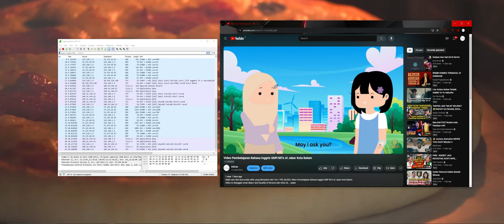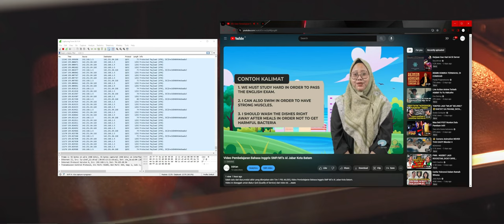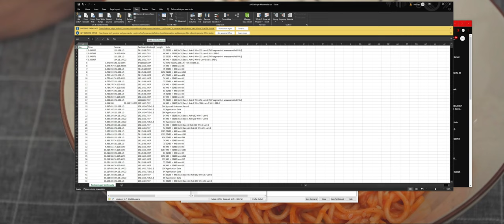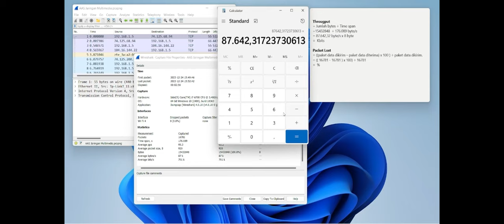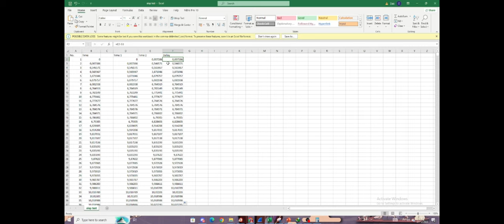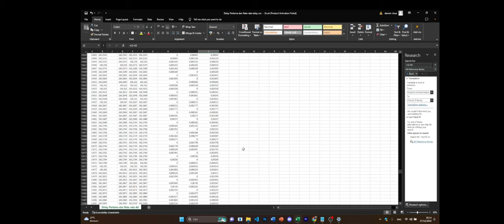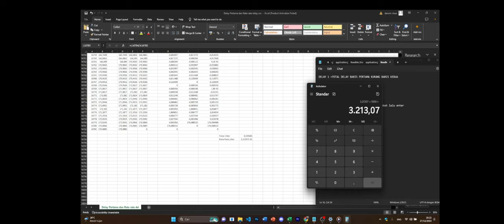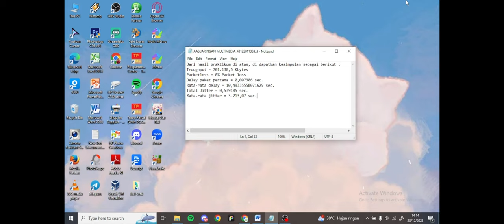Praktikum AAS Jaringan Multimedia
Tim 1 PBL-MJ305
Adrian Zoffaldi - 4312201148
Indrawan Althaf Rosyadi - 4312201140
Muhammad Zaki Alief Ramadhani - 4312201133
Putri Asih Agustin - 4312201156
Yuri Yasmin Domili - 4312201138